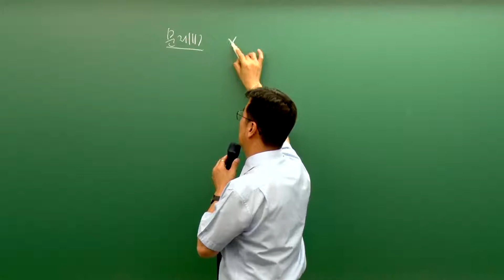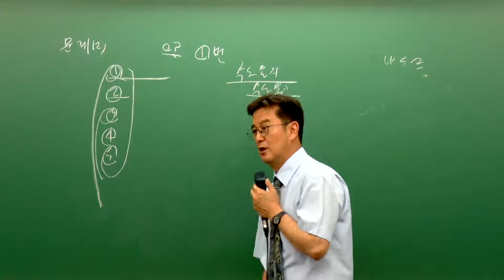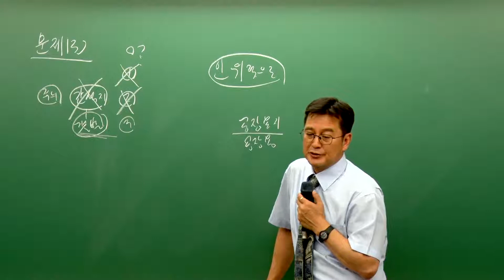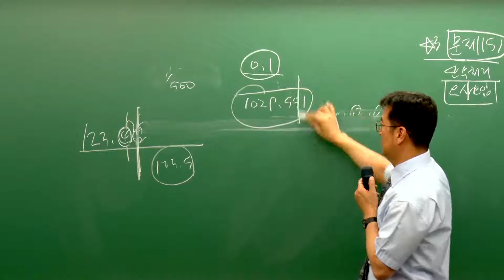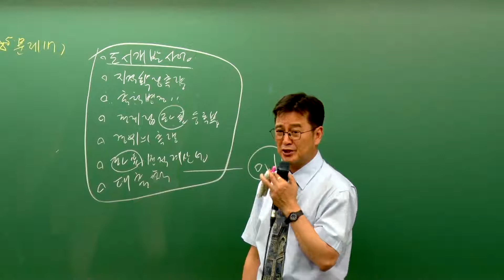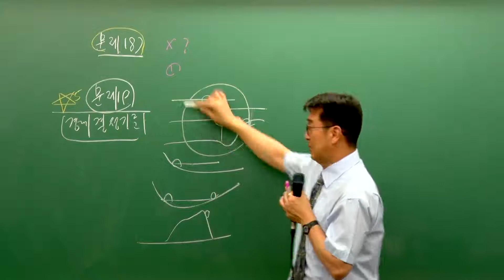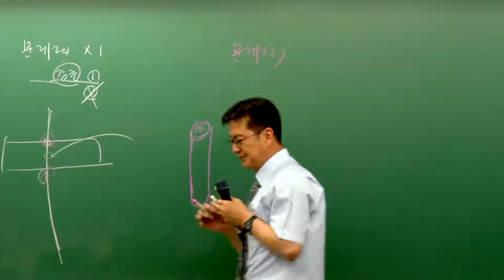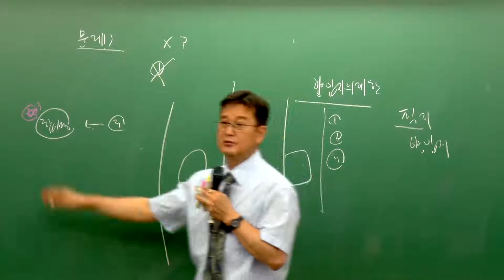[에듀나인] 부동산공시법 [문제풀이 구갑성 5강 지적 (p55~)] 공인중개사 자격증 시험 무료 동영상 강의